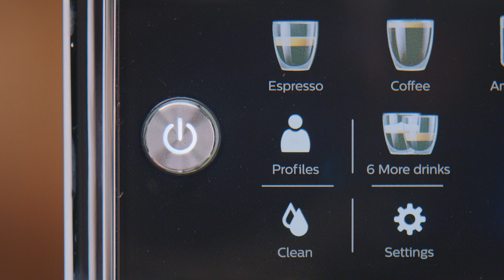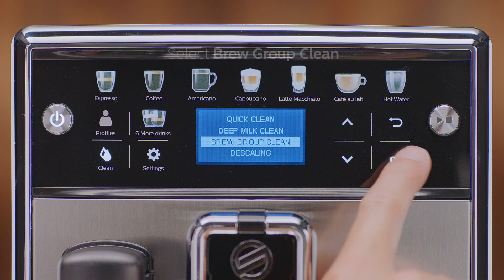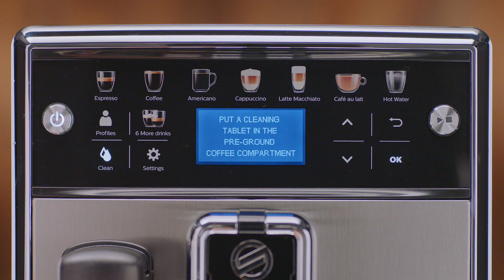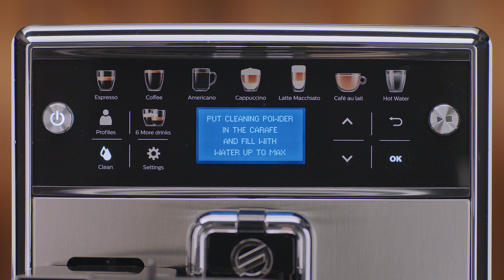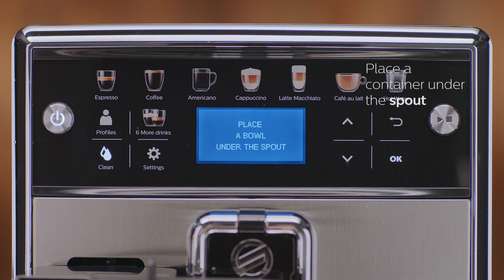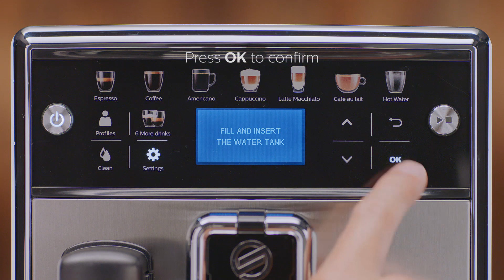Saeco Coffee PicoBaristo Deluxe SM5573 - How to Maintain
A how to video on maintaining your Saeco PicoBaristo Deluxe Super-Automatic Espresso machine.